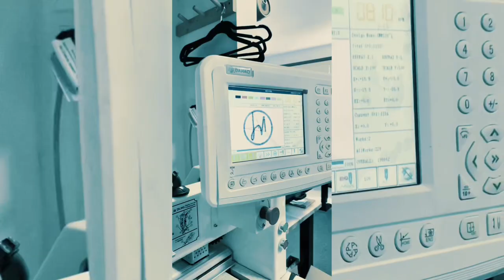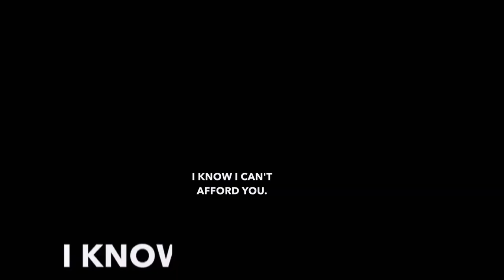Business Vlog 11 - Day in the life: Farmers agent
spend a Friday out n about w the Kevin Moore Agency!

The Kevin Moore Agency Offers Home, Auto, Life, Commercial, Event, RV, Motorcycle, Atv/Utv, Boat, Classic/Custom Car, Trackday/Racetrack, and Helicopter Insurance!